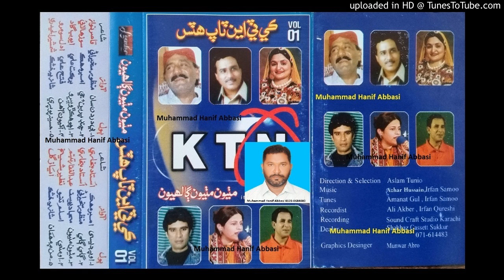Mithyoon Mithyoon Ishq Waryoon Galhyoon | SAJJAD YOUSUF | KTN Top Hits | Volume 1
Follow on Snack ID : HanifAbbasi549 Mithyoon Mithyoon Ishq Waryoon Galhyoon | SAJJAD YOUSUF | KTN Top Hits | Volume 1 (Muhammad Hanif Abbasi 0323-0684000)